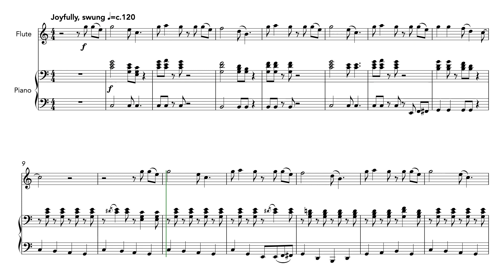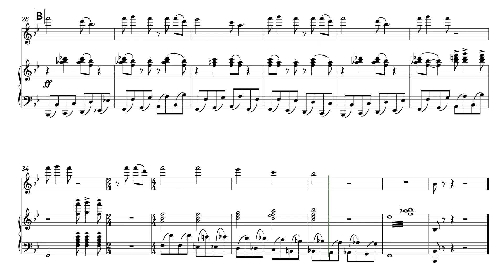He's Got the Whole World in His Hands (Flute and Piano)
A lively arrangement of the popular African-American spiritual. A jazzy central section leads to an energetic final statement of the melody, complete with walking bass and capped with a grand climax. Sure to get the toes tapping!